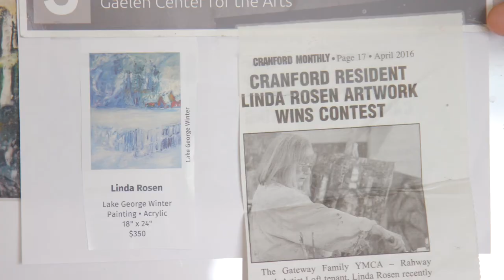The Sculpture and the Painter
Joshua Bedereson, MD, Chair of the Department of Neurosurgery at the Mount Sinai Health System, shares how he saved the life of fellow artist, Linda Rosen, who a frontal lobe brain tumor the size of a baseball.